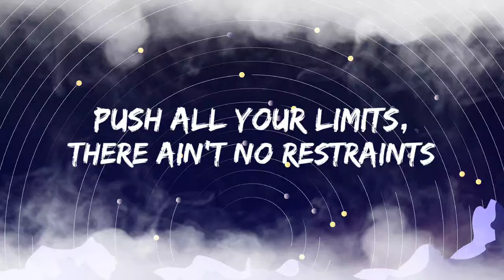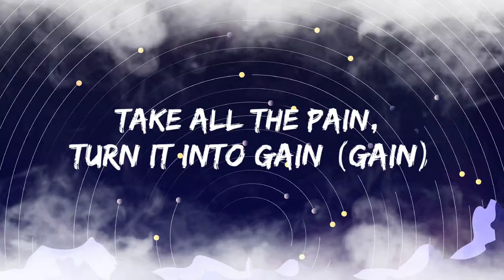NEFFEX - HARD (Lyrics) (Unreleased Demo)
[Verse 1]
I've been doing this shit, day in, day out
Got me on the new grid, fade in, fade out
Play me for the new kids, they need saving
Fuck all the cool kids, they complacent
Me and you will never be the same, adjacent
I'll be on a new wave, down in the basement
Making anything that I feel to a statement
Flipping those words, transform to a payment

[Chorus]
Take all the pain, turn it into gain (Gain)
Take all your thoughts and flip'em to insane (Insane)
Push all your limits, there ain't no restraints
'Cause, bitch, we're going hard today

[Drop]
Yеah, woof, ahh-ah

[Verse 2]
Mhm, I'vе been working hard for the girl in the backroom
She been looking hard, long hair and the tattoos
Rocking that skirt, yeah, dean in the classroom
Stay here to learn, teach me how to crack you
She be with the artwork, damn, she a starter
I could be smarter, I could work harder
I could go farther, I could be sharper
Take all my pain and flip into a monster
Welcome to my roster, just another foster
We gon' make it hotter, nah, I don't need a spotter
I just need whatever gets me to the next dollar
Turn the bass up to the bat, fucking hears it
Turn the bass up 'til we all loose hearing
Lose myself for a second, no fear and
I don't need help in this bitch, nah, I'm steering

[Drop]
Yeah, woof, ahh-ah

[Outro]
Yeah, woof, ahh-ah